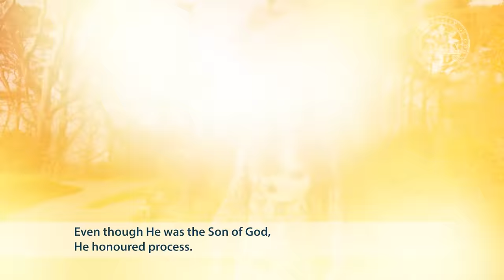Mastering Patience: The Power of God’s Process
In a world of instant gratification, we often overlook the profound impact of patience and God’s timing. This teaching with Ruth dives deep into the transformative process that shapes our character, faith, and destiny. Discover why waiting isn’t wasted time; it’s an essential part of growth. Through biblical insights and relatable examples, we explore how enduring challenges, setbacks, and delays can lead to lasting blessings. Whether you’re navigating relationships, career goals, or personal dreams, understanding the value of process empowers you to persevere. Join us as we embrace God’s timing and learn to thrive in the waiting.